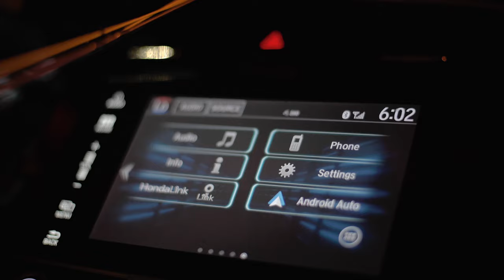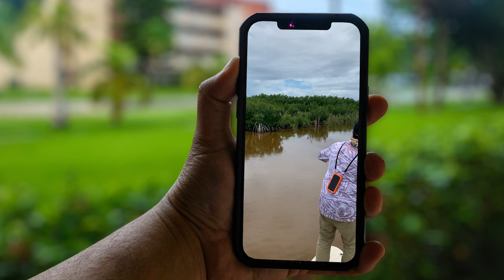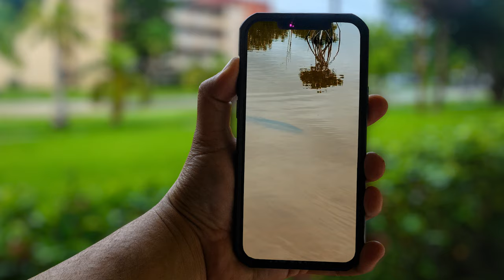Tarpon Are Taking Over Miami!!!! - GladesDays (Fly Fishing Film!)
I hit the streets of Miami with a few friends and fly rods as we chase Tarpon throughout the city. The Greater Miami Area borders the vast wilderness of the Florida Everglades, lending much of its waterways to the fish that wander our waters. In association with the Bonefish Tarpon Trust.

I'd also like to thank my friends Jasiel Morales and Tony Diamond for helping me create this film!

Thank you all for the support! Follow along on my journey, as I'm having a blast making all these videos.

Stick around to the end, you might spot your favorite youtuber or professional athlete!

Tacoma Mods:
Floor Mats
TRD Pro Style Grill
Raptor Lights
TailgateFX Lettering
Grill Badge

Fly Fishing Gear:
My Favorite Tarpon Fly Rod
My Favorite Tarpon Fly Line
My Favorite Tarpon Reel: Nautilus Reels XM